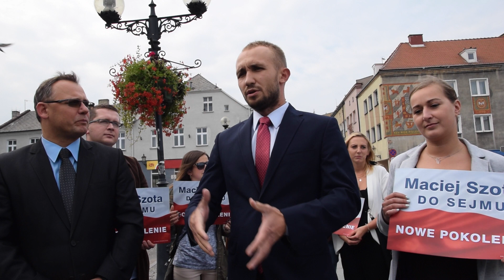Ino-online.pl | Konferencja prasowa Macieja Szoty